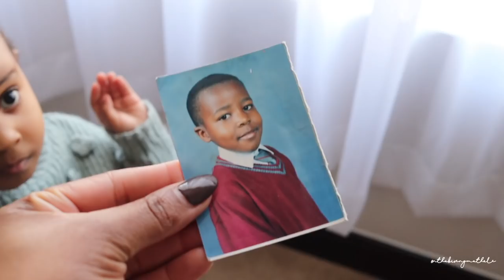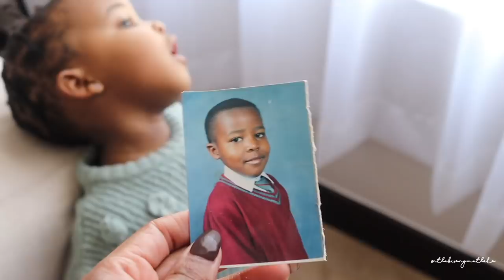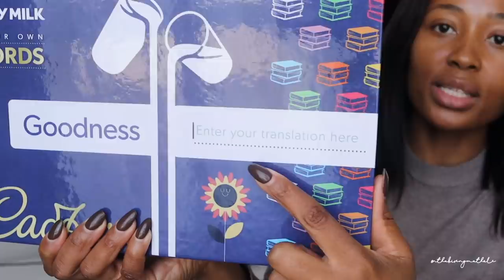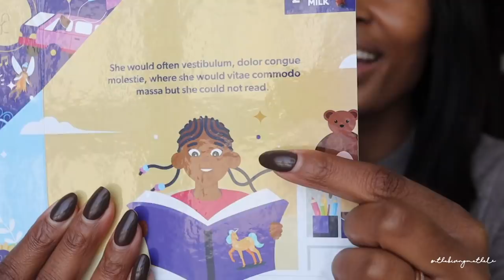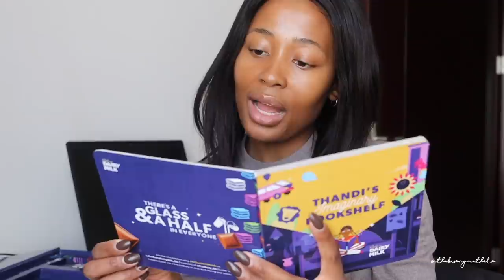Weekly Vlog: Rui's Gautrain Experience, New Sneakers, Shooting SHEIN Content, New Desk + Unboxing